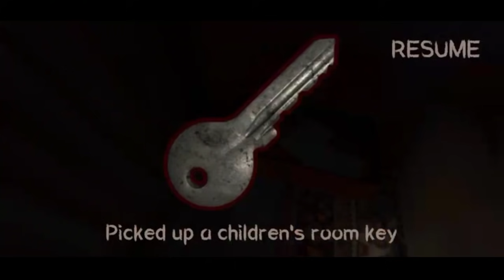i found PENNY WISE in my room at 3:00 am ( horror ) - telugu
Hi Friends iam Vivek

Today I Played Death Park  game
it is Available At Playstore...
search and Download it from Playstore

Share Video To Friends And Family

Take Care ❤️